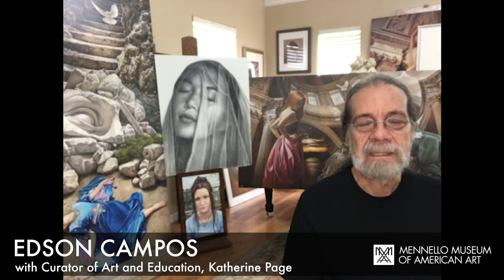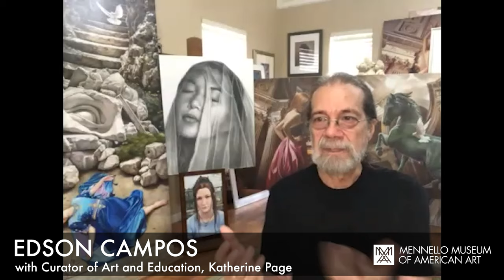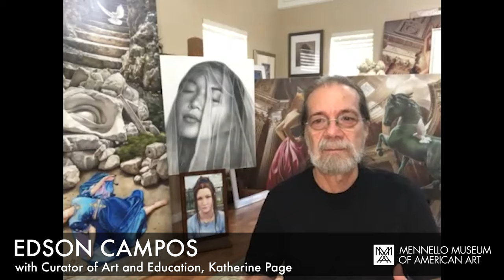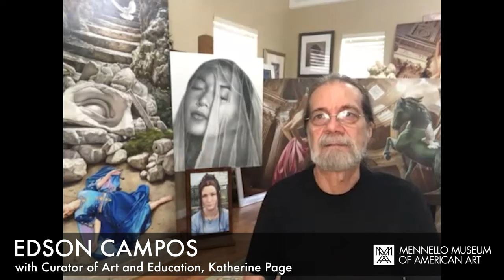Mennello Museum Virtual Studio Visit with Edson Campos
The Mennello Museum of American Art is bringing you a virtual behind the scenes series of studio visits with your favorite artists right here in Orlando!

Join curator of Art and Education, Katherine Page and six talented artists in their studios as they discuss art-making, inspirations, and documenting their changing world.

Facebook Live Mennello Museum Virtual Studio Visits Now Available to Watch Instantly!

with Jacoub Reyes
Jordan Justice
Jamieson Thomson Thomas
Wanda Raimundi-Ortiz
Edson Campos

Mennello Museum Virtual Studio Visits is created with support from Art Bridges, a foundation dedicated to expanding access to American art in all regions across the nation. Through the "Bridge Ahead" initiative, the foundation has committed $5 million to its partner museums as they face implications of the COVID-19 pandemic.